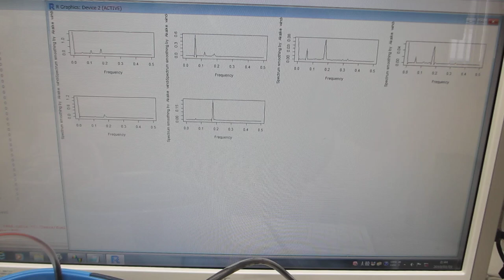超音波洗浄器（42kHz 26W)と超音波発振システム（25MHz 2ch 200MSa/s）（超音波システム研究所）